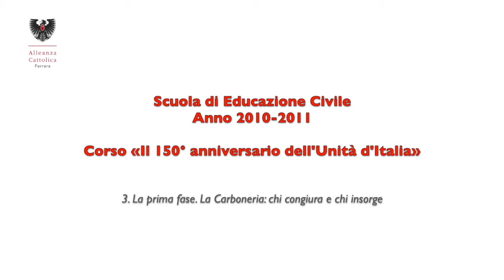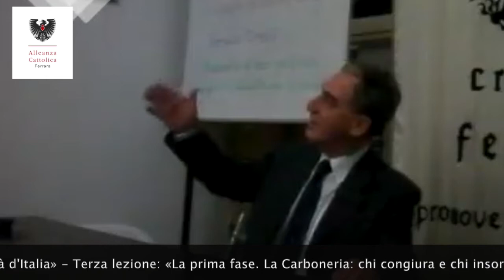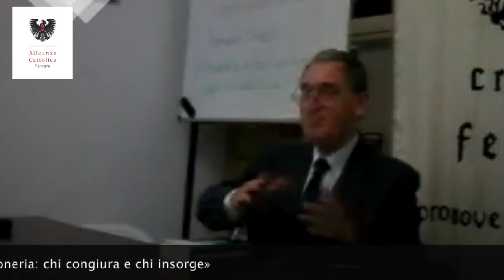3/5 - Renato Cirelli - 150° dell'Unità d'Italia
«La prima fase. La Carboneria: chi congiura e chi insorge». Terza lezione del corso «Il 150° anniversario dell'Unità d'Italia» tenuto da Renato Cirelli per la Scuola di Educazione Civile di Alleanza Cattolica in Ferrara nell'anno 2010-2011.